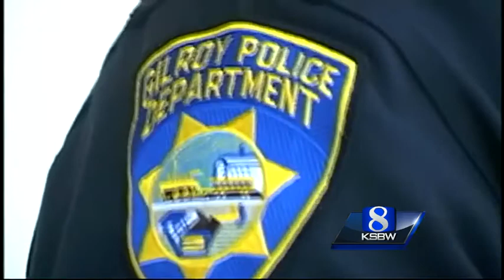Cops: Gilroy woman, 21, murdered on Christmas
A 21-year-old Gilroy woman was murdered on Christmas and a man she had a restraining order against was arrested.